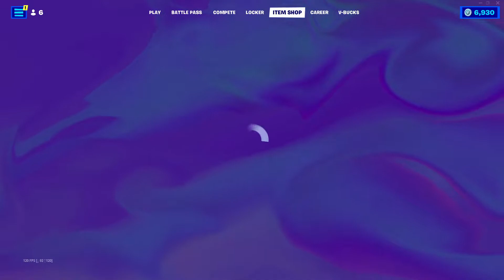September 10th 2022 Fortnite Item Shop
Timestamps:
0:00 Intro
0:20 Featured
1:13 Daily
2:57 Earn levels and unlock rewards! (Link in Description)
3:00 More Offers (Link in Description)
3:05 Turn the Music up (Link in Description)
3:12 Cobra Kai (Link in Description)
3:15 Starfire (Link in Description)
3:17 Rainbow Royale (Link in Description)
3:20 Patrick Mahomes (Link in Description)
3:22 Special Offers and Bundles (Link in Description)
3:25 Fortnite Crew (Link in Description)
3:27 Outro

About:
Hello! I am CoolD10 a gaming YouTuber that makes videos on video game genres such as: FPS, RPG, Racing, Simulation, and MUCH more.
PC Specs:
RAM: 16gb (8x2)
SSD: 500gb M.2
HDD: 1Tb
Monitor: Samsung 240hz
Keyboard: Logitech G413
Mouse: Corsair Harpoon
Console: Xbox Series X
Camera: GoPro HERO 8